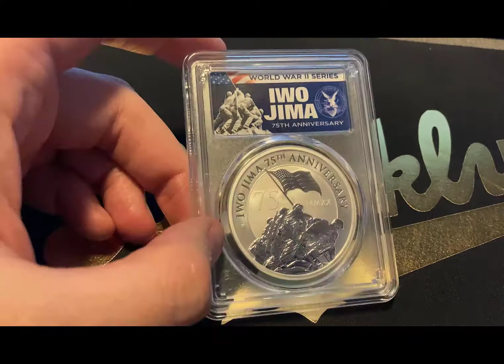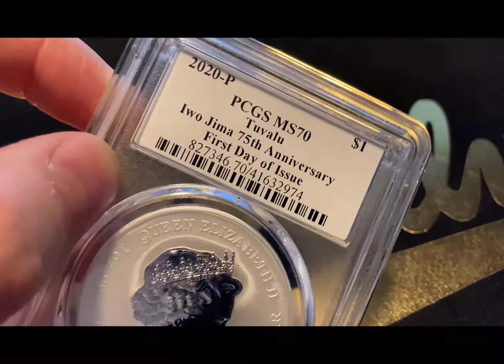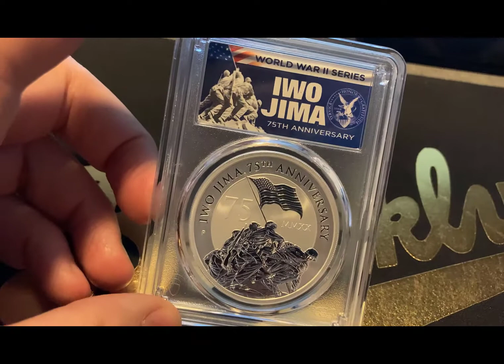CMac Reviews Iwo Jima 75th Year Anniversary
CMac Reviews Iwo Jima 75th Year Anniversary, silver 1 OZ Coin.